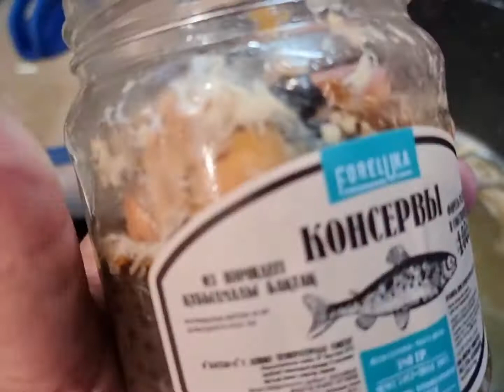Сырный суп с форелью и белыми грибами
2.5 литра воды
горсть сушёных белых грибов
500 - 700 гр форели консервированной
лук репчатый 1 небольшая головка
морковь 80 гр
масло растительное 3 стол. ложки